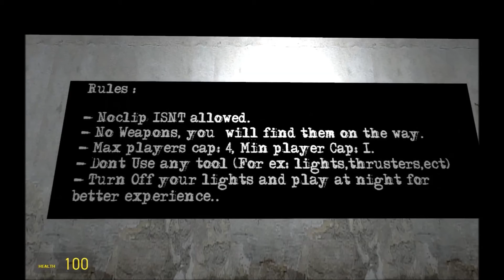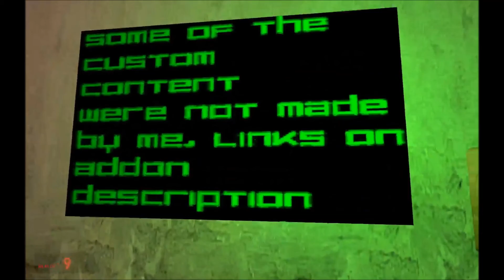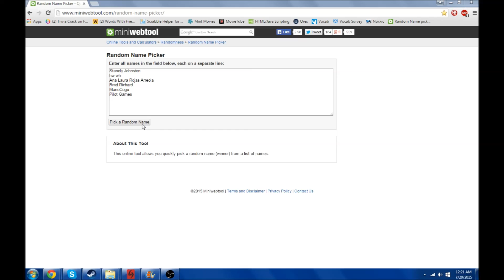Garry's Mod (Episode 1)(Pemblock Winner and Builder Qubesly Giveaway Announcement)